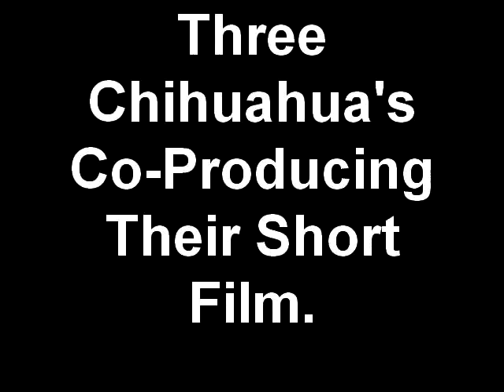Chihuahua's watching their Youtube video.